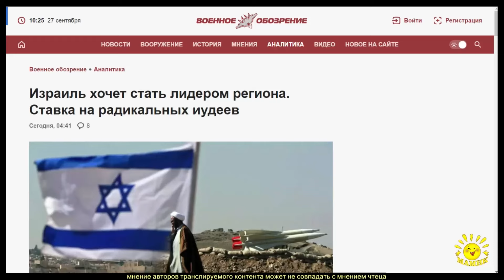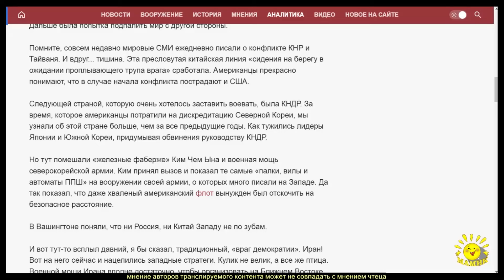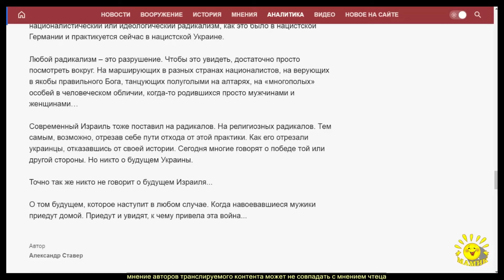А. Ставер. Израиль хочет стать лидером региона. Ставка на радикальных иудеев